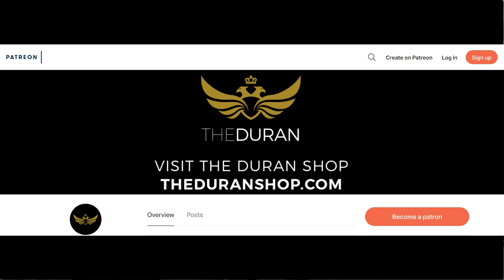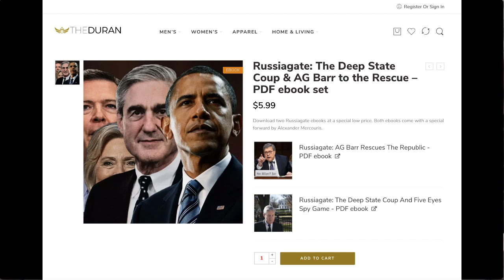E.U. in fear, as Matteo Salvini well positioned to lead next Italian government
The Duran’s Alex Christoforou and Editor-in-Chief Alexander Mercouris discuss Matteo Salvini's rise to be the front runner of possible elections that may take place in Italy. Brussels remains fearful and in shock as Salvini, an outspoken eurosceptic, is well positioned to win the next election due to 'underestimated' law.

If general elections are delayed, then EU globalists have been warned that Salvini could secure an even bigger win than expected, should elections be held now.